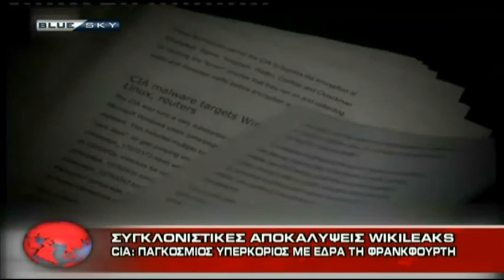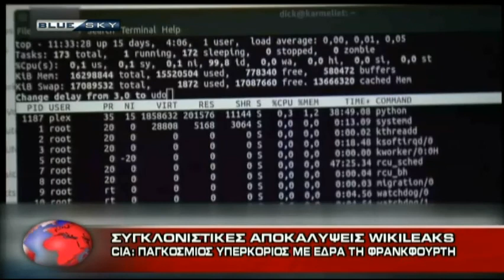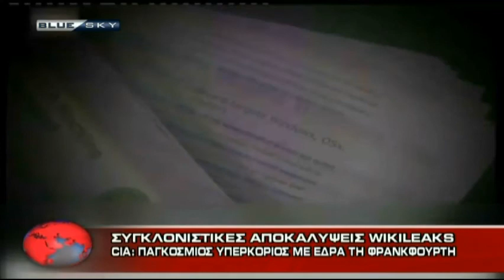ΔΕΛΤΙΟ ΕΙΔΗΣΕΩΝ 8-3-17